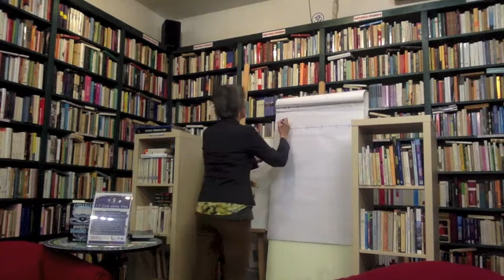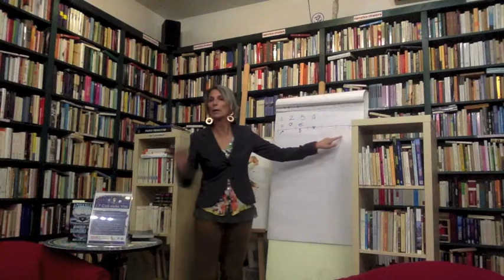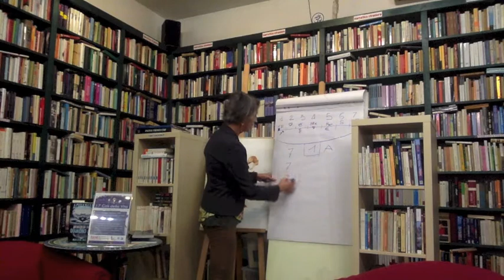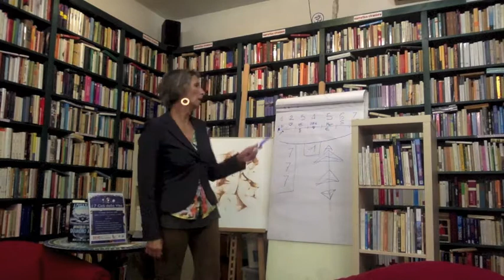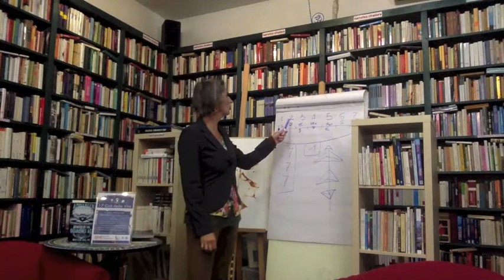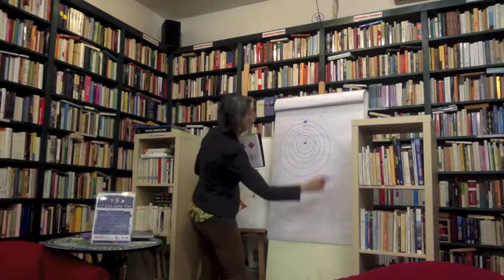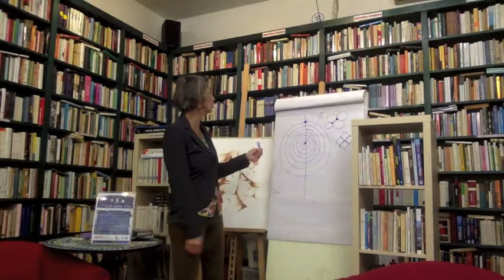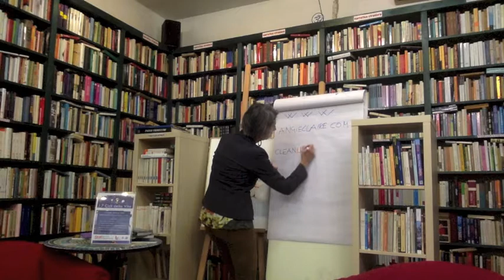Angie Claire: "i 7 cicli della vita" e le leggi universali del tempismo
Firenze, Libreria Salvemini - 14 maggio 2018: Angie Claire ha parlato dei "sette cicli della vita", programma ideato da Master Del Pe, che permette di acquisire strategie avanzate di decision-making per comprendere e calcolare i momenti migliori, ed evitare i peggiori, nelle scelte importanti, quali: acquistare o vendere, firmare un contratto, aprire o chiudere un’attività, una società, scegliere date per matrimoni, trasferimenti, per gestire progetti, e altro. Include il calcolo dei cicli personali, di familiari, colleghi, collaboratori e soci. L'incrocio dei cicli di più soggetti, incluse aziende e Paesi, per iniziative che investono più interlocutori e diverse aree geografiche.